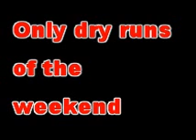Noosa tighe 2009 sighting runs mpg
untimed sighting runs for 2009 tighe cams noosa hillclimb.  only dry runs we got all weekend.  its a bit hard to see, but the hillman imp bonnet fly up which is why he stops (the engine is in the back).